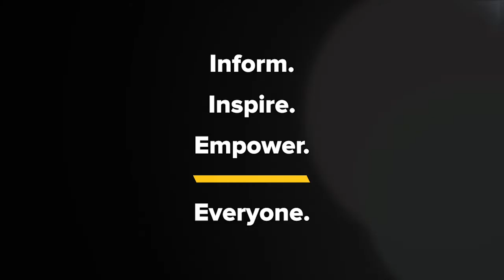Behind the Playlist with Pianist Isata Kanneh-Mason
Isata Kanneh-Mason's new release "Summertime" features piano music from the 20th century - including notes that had never previously been recorded. Hear about the deep connections she shares with these artists as well as what it's like being part of a big musical family in this look Behind the Playlist.